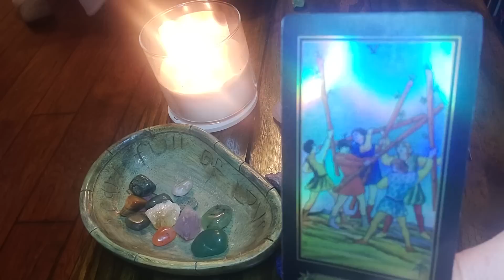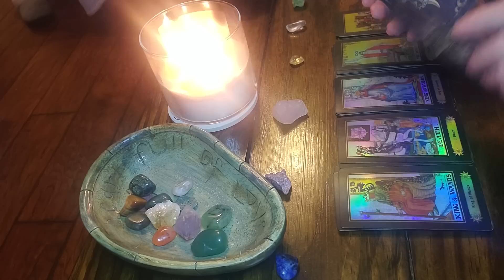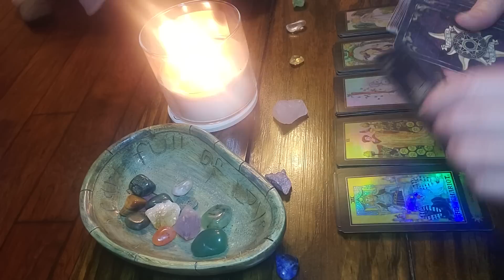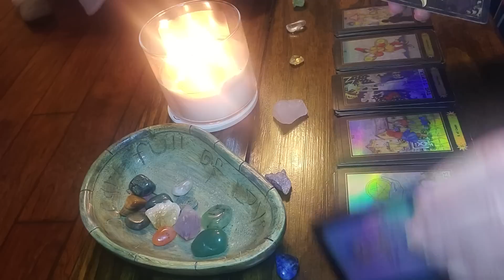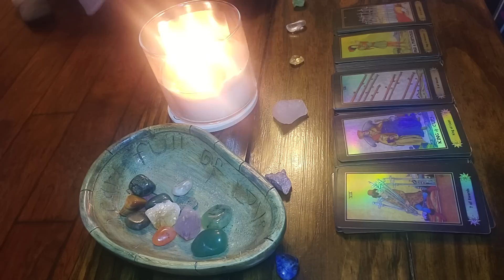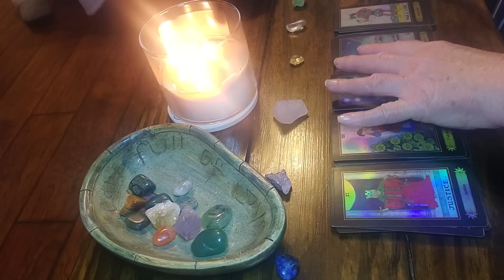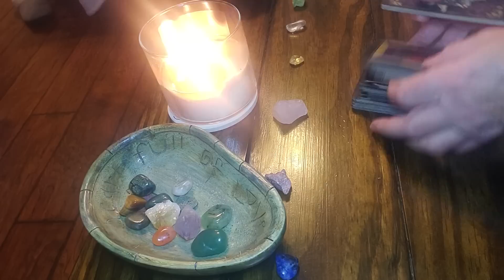AQUARIUS‼️FINALLY‼️Your going to see YOUR JUSTICE‼️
10 minute reading.    $20-delivered in 1 to 5 hours

20 min reading.          $35-Delivered in 1 to 5 hours

NO REFUNDS